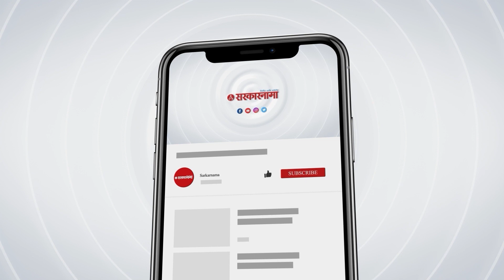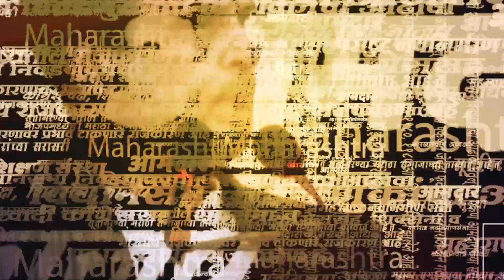Chandrakant Khaire ; कार्यकर्त्याशी झालेला संवाद Viral । Viral Call । Sambhajinagar । Sarkarnama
(NS_SM_0623)